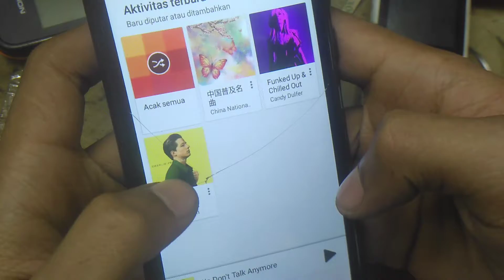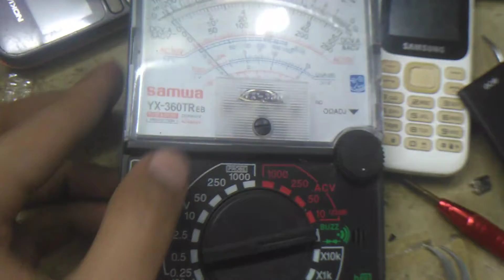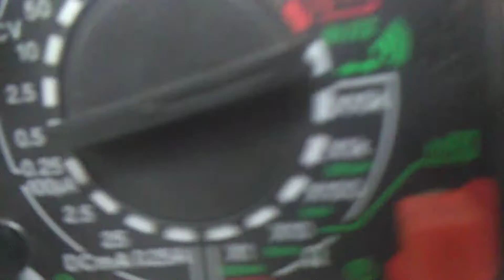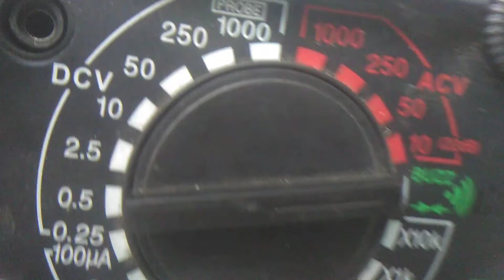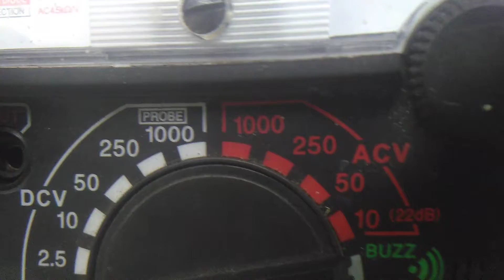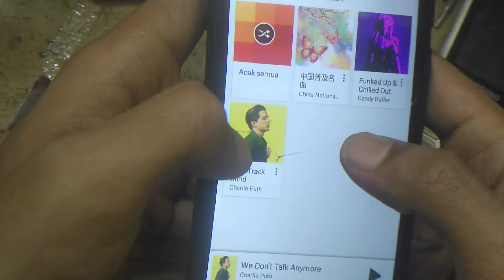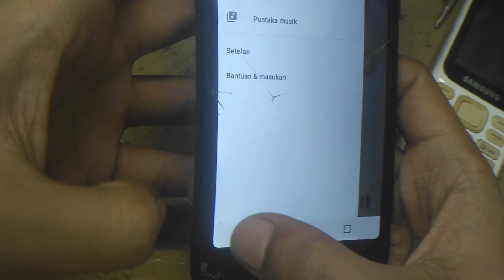Cara mudah memperbaiki Speaker/Buzzer Hp